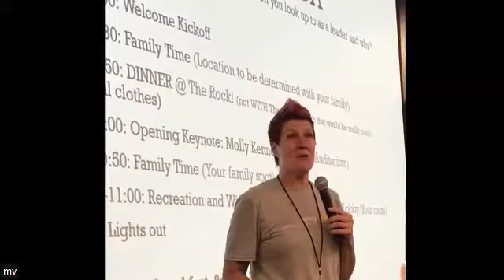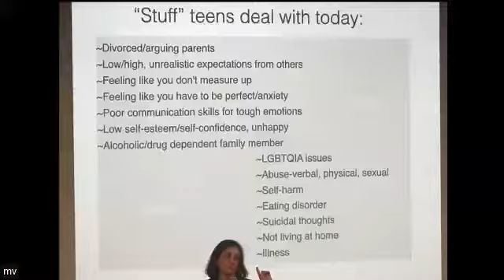Weekly Mtg. 9-15-22